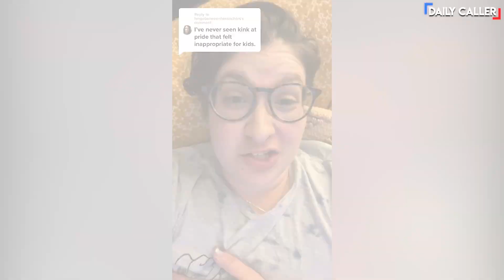LGBTQ Activist Said Kids And Kink Can Coexist At Pride Events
LGBTQ+ Activist Lindsay Amer says that kids and kinks can coexist at pride festivals